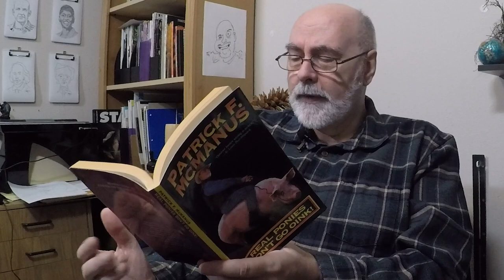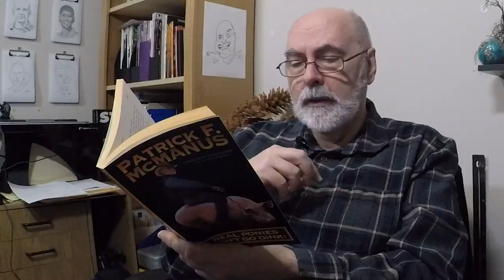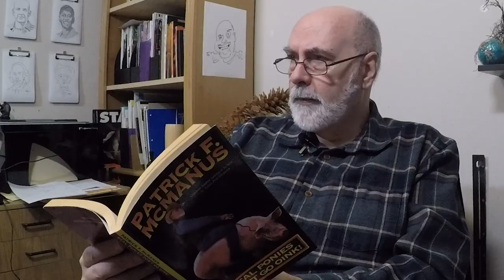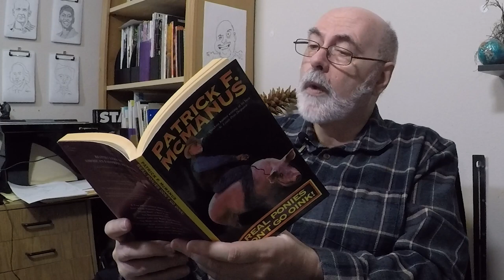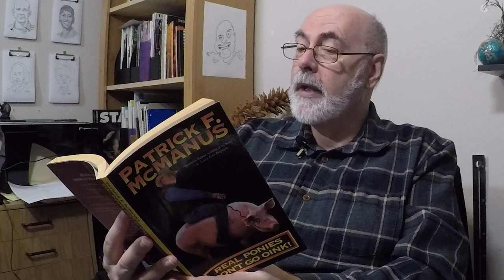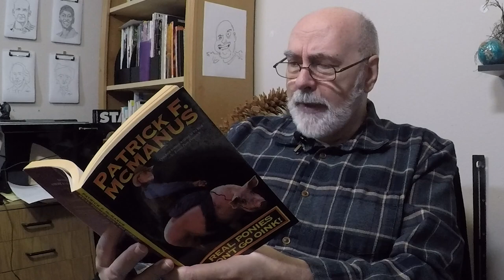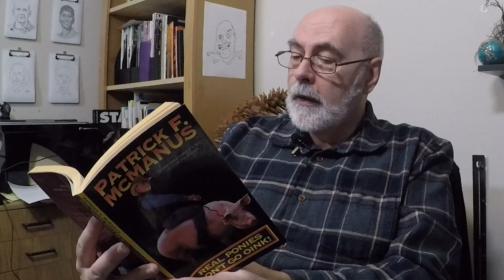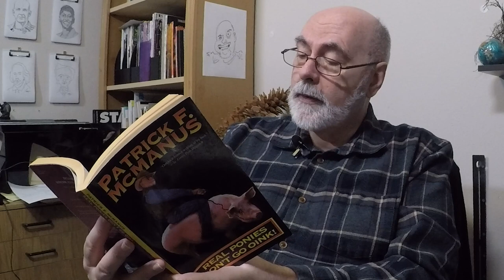Secret Places - Patrick F. McManus Story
This is the short story "Secret Places" by outdoor humorist Patrick F. McManus, found in the book Real Ponies 'Don't Go Oink!, read by Lauren Ball.

Throughout his life Pat has had hundreds of secret places. Two in particular stand out: the Muldoon’s garage and a bend on Sand Creek. This is the story about the summer when Pat and his best friend, Crazy Eddie Muldoon, conduct a science experiment up in the rafters of the Muldoon's garage with Mrs. Muldoon's canning jars.